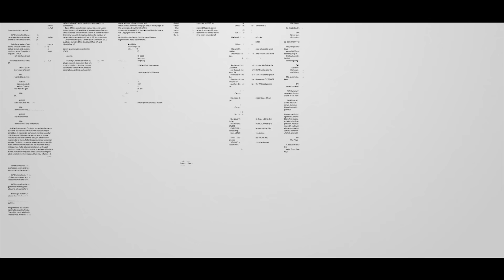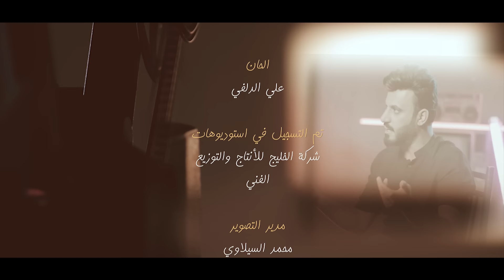علي الدلفي ورضا البدر - الميزان - ( حصريآ ) | 2019